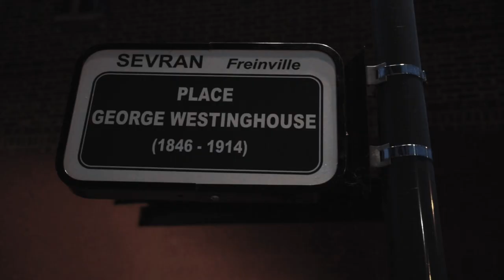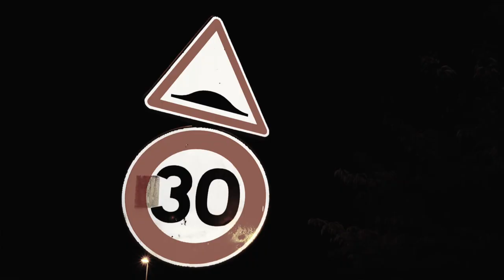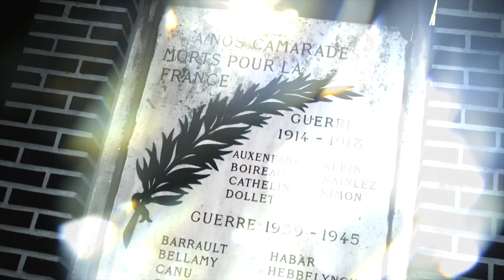Martial Pa'nucci - Panama (Clip Officiel) Directed by Rodrigue Montcheu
Martial Pa'nucci - Panama (Clip Officiel)

Réalisé à Paris pour bien faire le lien avec la question des migrations qu'il évoque, Panama (congolisme désignant le monde occidental) est un titre extrait de SurLesCheminsDeLaRêvolte qui n'est autre que le 3e album solo de Martial Pa'nucci disponible ici 👇🏿⬇️👇🏿 Partage et fais tourner

Retrouvez Martial Pa'nucci et sa musique sur son site web et les RS ici : 👇🏿 ⬇️🌸❤️

Martial Pa'nucci
African Rap/Hip Hop
From Congo